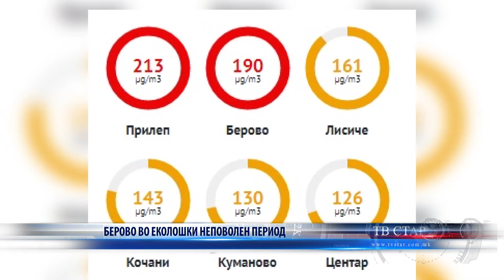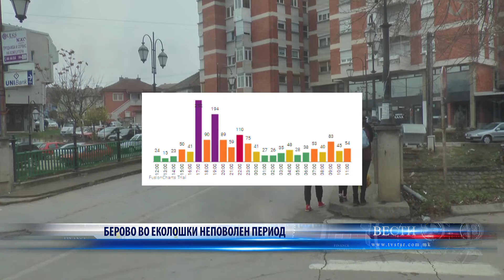БЕРОВО ВО ЕКОЛОШКИ НЕПОВОЛЕН ПЕРИОД 17 01 2022